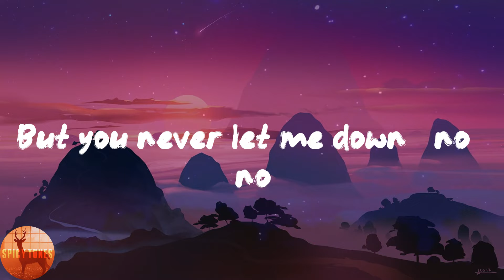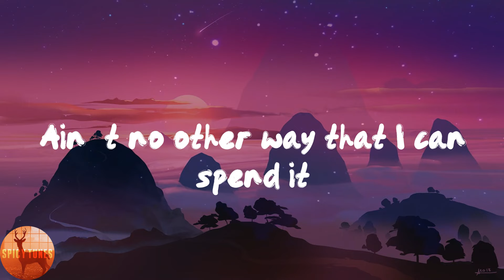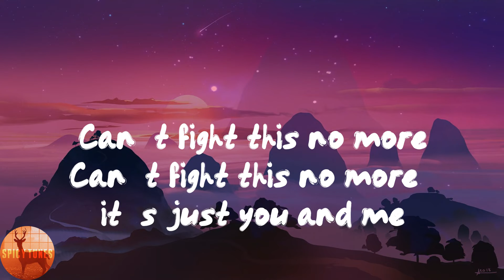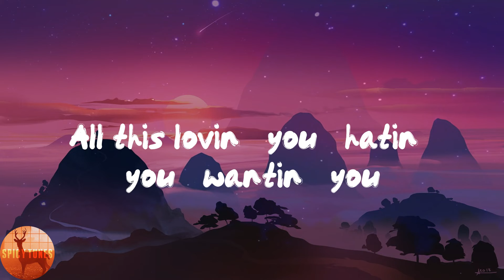Ariana Grande - Stuck with U (Lyrics)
🌶Lyrics:
Mmm
Hey, yeah
That's just for fun
Ah